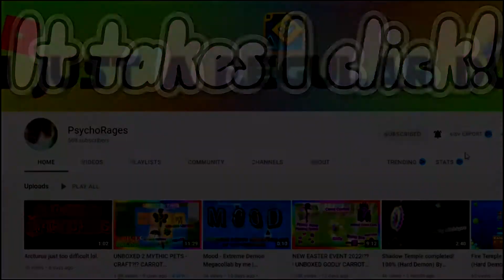Unboxing Simulator | Brick and Cerberus! | Re-grinding Mythic's because I'm bored lol PT. 1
New series I'm going to test out! I have nothing to do In Unboxing Simulator and I don't
want to spend Months grinding for Scary Rex and Sol so going to do this for now!
At the moment, goal Is to get all 0.01% pets, after that I will just try to get
lucky on some Hat's. Event Is gone so here! Enjoy all with the content.
Go get your Snacks, Dinner whatever ready and enjoy Unboxers!

IGNORE!!!
0:00 Hatching Brick!
1:16 Hatching Cerberus!
2:10 Showcasing Brick and Cerberus